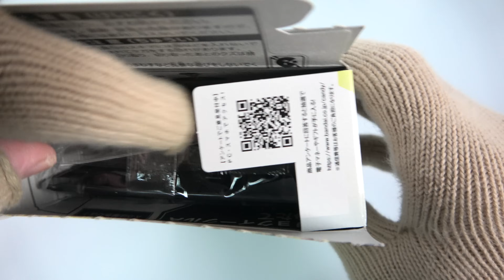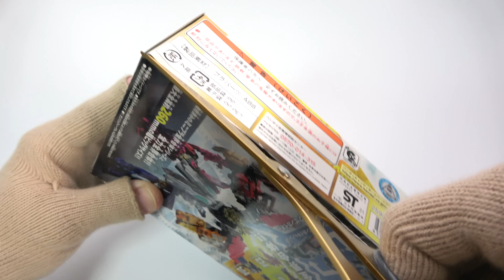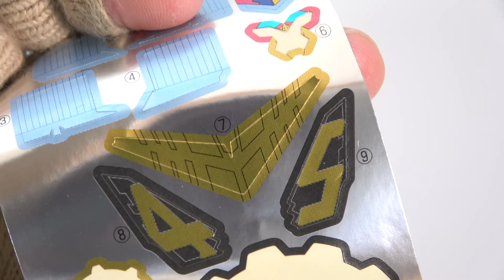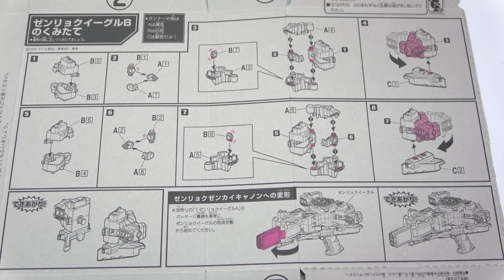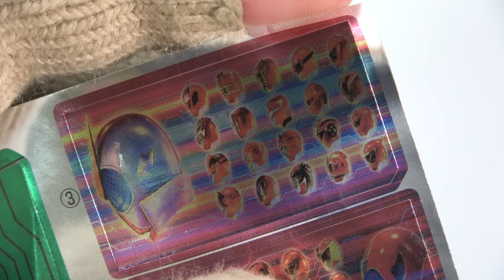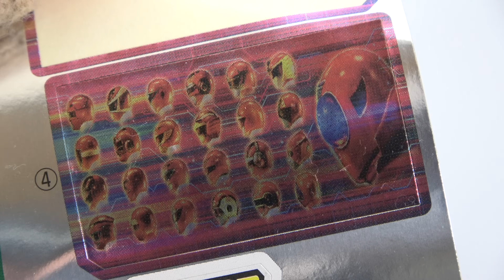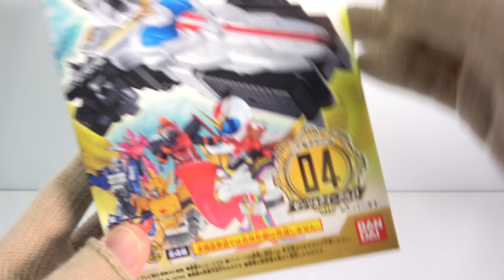『組立』ミニプラ ゼンリョクイーグル 全界合体シリーズ05 全４種 開封 機界戦隊ゼンカイジャー ゼンリョクゼンカイオー Mini-pla Zenryoku Eagle Zenkaiger 食玩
１個４００円（税抜き）

1．ゼンリョクイーグルA
2．ゼンリョクイーグルB
3．ゼンリョクイーグルC
4．ゼンリョクイーグルD